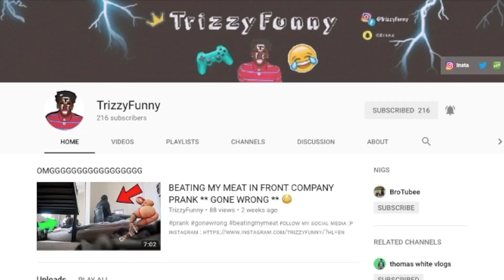NLE CHOPPA & CLEVER - “ STICK BY MY SIDE ” REACTION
ғᴏʟʟᴏᴡ ᴍʏ sᴏᴄɪᴀʟ ᴍᴇᴅɪᴀ  :ᴘ

 ɪɴsᴛᴀɢʀᴀᴍ :  ʜᴛᴛᴘs://ᴡᴡᴡ.ɪɴsᴛᴀɢʀᴀᴍ.ᴄᴏᴍ/ᴛʀɪᴢᴢʏғᴜɴɴʏ/?ʜʟ=ᴇɴ

ᴛᴡɪᴛᴛᴇʀ : ʜᴛᴛᴘs://ᴛᴡɪᴛᴛᴇʀ.ᴄᴏᴍ/ᴛʀɪᴢᴢʏғᴜɴɴʏ

sɴᴀᴘᴄʜᴀᴛ : @ᴢᴛᴇᴋᴢ